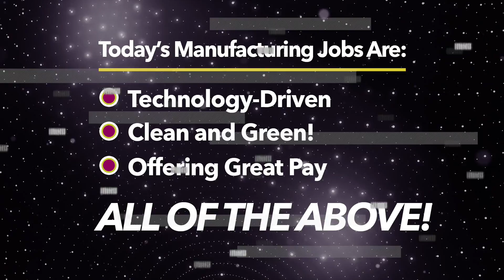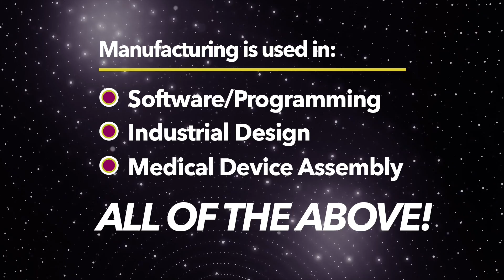Charlotte County EDC - Building Manufacturing Jobs